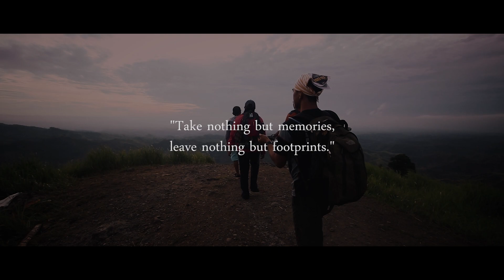MT. MEGATONG | Travel Vlog (Canon 80D + Zhiyun Crane 2)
SEE THIS: If you are looking for a scenic route to quench your wanderlust, lo and behold the quaint wonder of Sto Tomas Municipality, Mt. Megatong. The three hours of sweat-drenching trek will reward you with green fields, golden sunset and magnificent view of ridges that echo that of Batanes' Marlboro Country.

The place is nothing but full of life, manifested in the presence of dragonflies and untouched ecosystem.

Here's to hoping that every traveler who would conquer its beauty would take part in keeping it as majestic as it is.